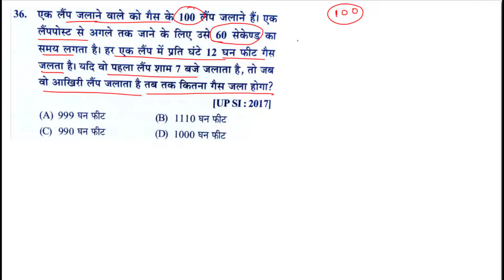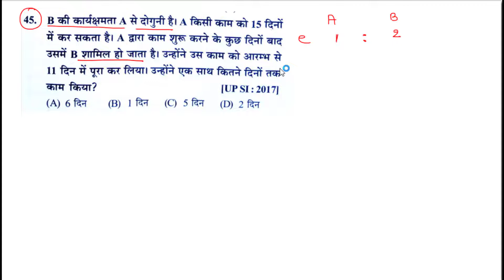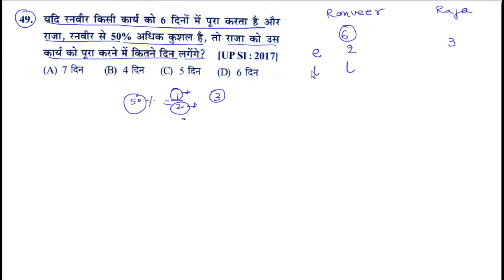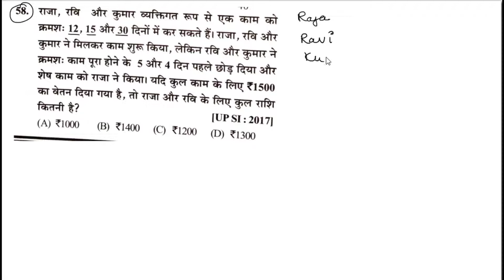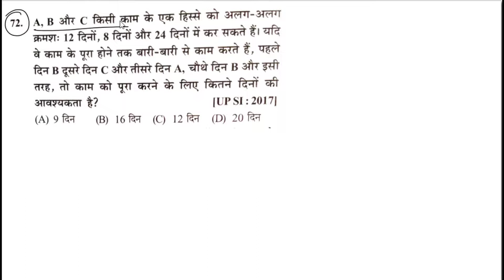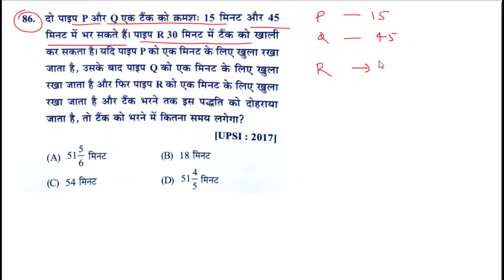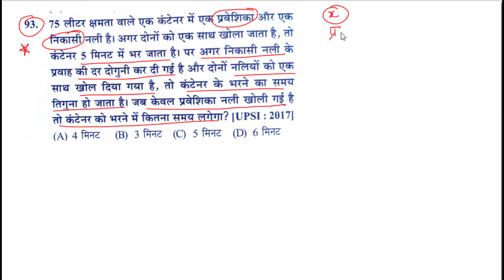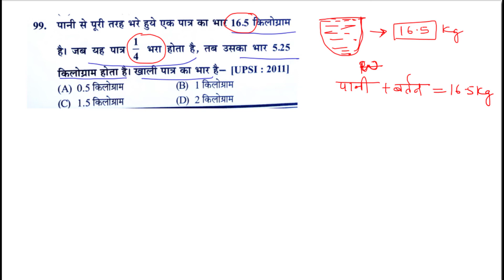UPSI में अबतक कार्य एवं समय /Work & Time से आये हुए सभी questions का solution/Part2/2;ABHYASH Series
UPSI में अबतक कार्य एवं समय /Work & Time से आये हुए सभी questions का solution by Abhishek Rai/Part2/2;ABHYASH Series

सभी प्रश्नों fast एवं proper explanation के साथ हल.

|| upsi previous years questions paper complete solution link || ;

UPSI में अबतक कार्य एवं समय /Work & Time से आये हुए सभी questions का solution/ part 2/2

UPSI में अबतक Mean, Median & Mode/ माध्य, माध्यिका और बहुलक से आये हुए सभी questions का solution.

UPSI में अबतक Permutation & Combination/क्रमचय एवं संचय आये हुए सभी questions का solution by Abhishek Rai

Description :
VEDAP is a plateform with the aim of Sharing Knowledage and  helping you in Enhance Your Learning.It helps students to fulfill their aspiration.You will find carefully curated educational videos on Maths,CA and Topics worth watching.

Our’s commitment is to give insightful and knowledgeable videos.

vedap,
UP Sub Inspector
up si math by abhishek rai
vedap maths,
upsi maths,
up si math,
up si previous year paper,
vedap upsi 2020,upsi syllabus in hindi,sub inspector,up si vacancy,upsi sarkari result,up si vacancy 2020,up si vacancy notification,Abhishek rai,
up si previous year question paper,
up si math paper 2017,
upsi paper 2017 question paper,
up si previous year question paper maths
upsi के मैथ का पिछले साल का question पेपर
upsi previous years math question papers
upsi chapterwise math previous years question paper
upsi math by abhishek rai
math by vedap
upsi work & time
upsi work & time question
upsi work & time problems
upsi work & time previous years paper
upsi work & time by Abhishek rai
upsi ke karya evam samay ke questions
upsi ke karya evam samay ke sawal